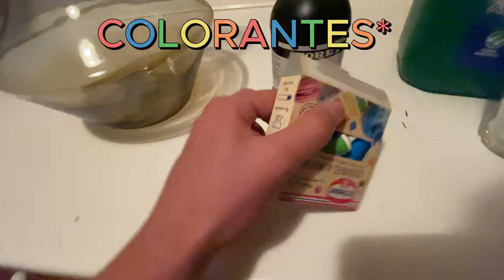Experimento sale mal / CASI ME QUEDO CIEGO!